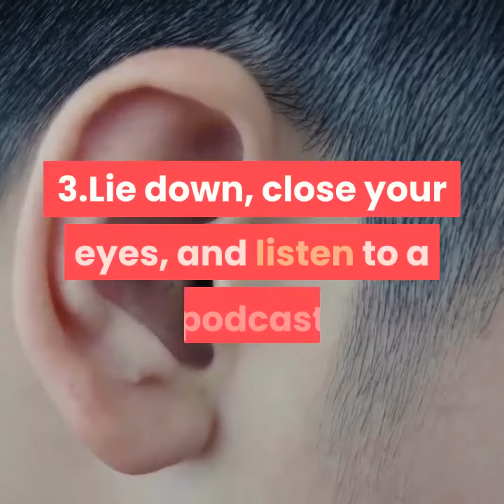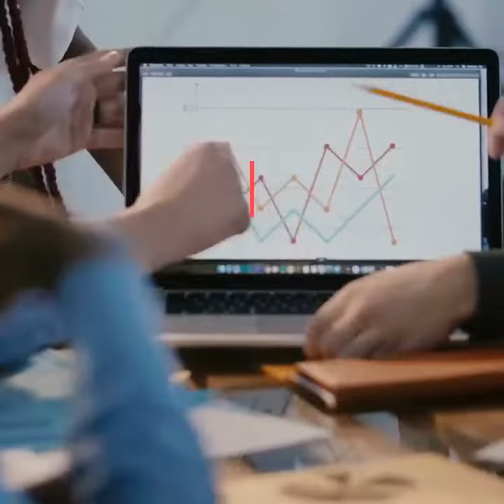30 Things To Do When You're Bored At Home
Here's 30 things to do when you're bored.

My #1 Recommendation for your health and fitness